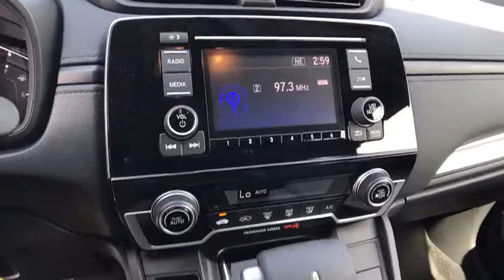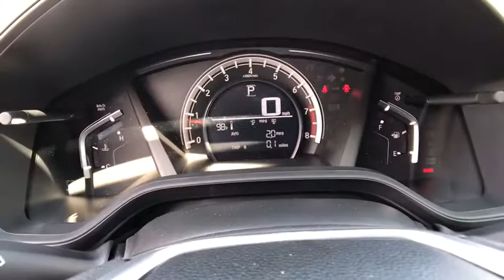2017 HONDA CR-V Redding, Eureka, Red Bluff, Northern California, Sacramento, CA 17H908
2017 HONDA CR-V